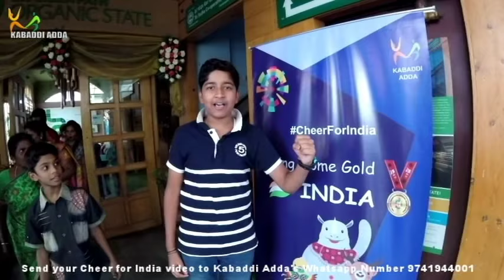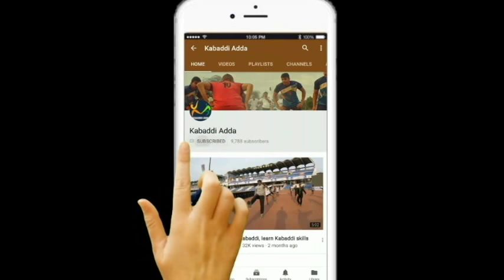Asian games 2018 - Cheer for India part 3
India is scheduled to compete at the 2018 Asian Games in Jakarta and Palembang, Indonesia, from 18 August to 2 September 2018. It will be India's 18th appearance at the Asian Games.

45 countries
462 events
40 sports categories

523 athletes will represent India, lets CHEER for India!

Send your cheer for India video to Kabaddi Adda Whatsapp number and you may get a chance to win ProKabaddi Teams original merchandise.